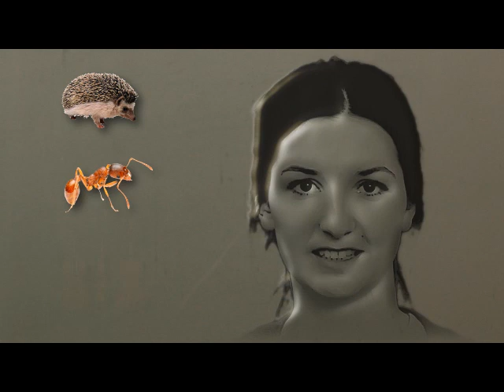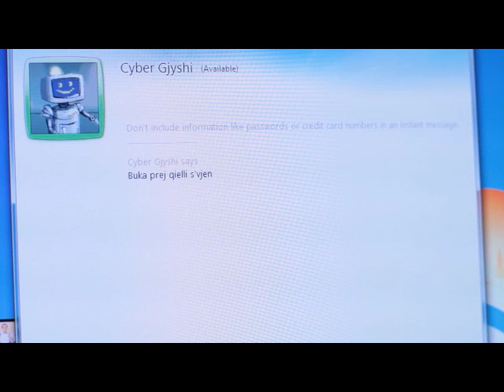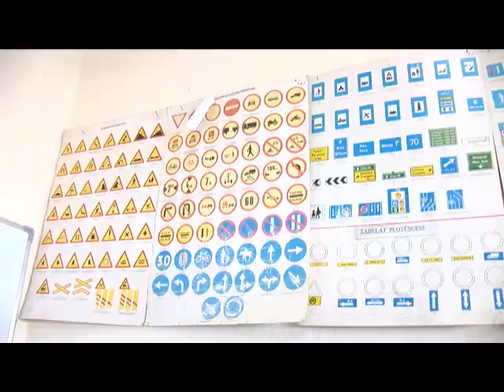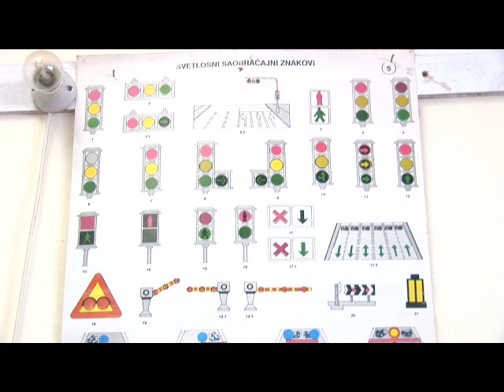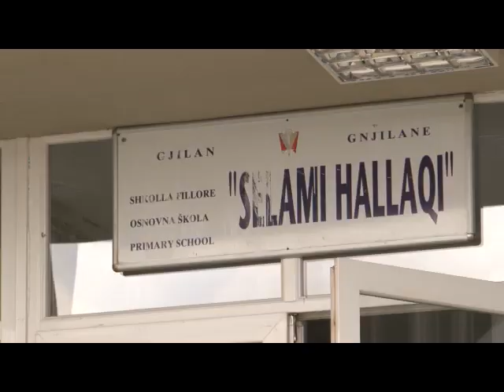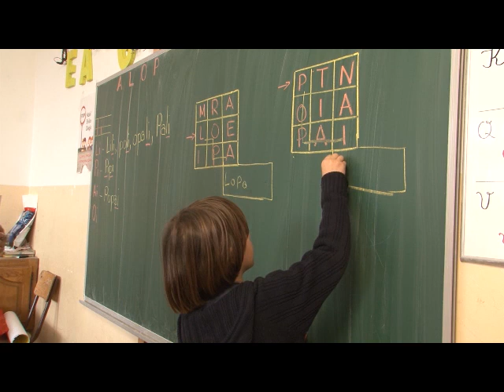Alfabeti Magjik - Shkronja I